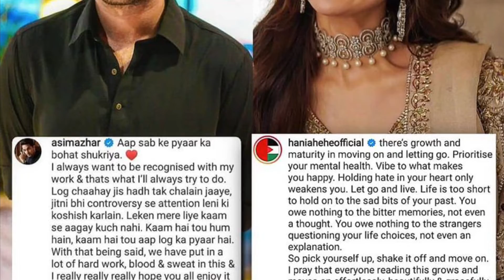Hania Amir Fantastic Reply To Asim Azhar Statement | Celebrity News | SHOWBIZ WORLD NEWS